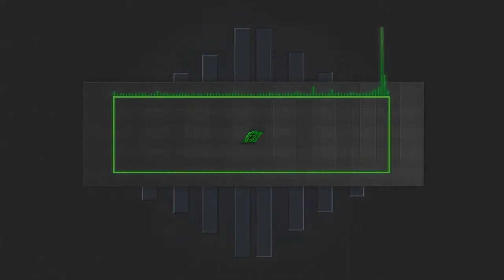Infection - Exo Zombies - Ascendance DLC - LIVE STREAM Oh Gawd WTF is That?!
I encounter new Zombies and explore the new map from the Zombie Ascendance DLC.  Hope you enjoy!!